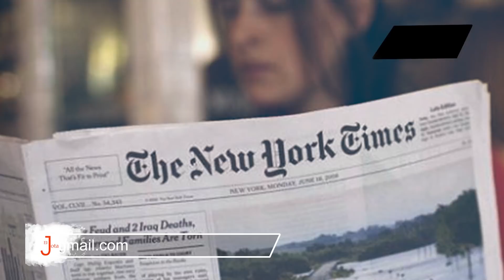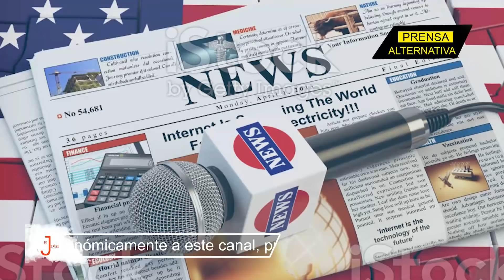Zajárova se tira abajo acusaciones contra embajada rusa en Ucrania!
¡Rusia se enfrenta al poder mediático de la Casa Blanca! Y lo hace a través de la vocera del ministerio de exteriores ruso María Zajárova. La Dama Rusa puso en su sitio una vez más al diario The New York Times al difundir información falsa sobre la embajada Rusa en Ucrania.

Jefe de Prensa: Enzo Anchante